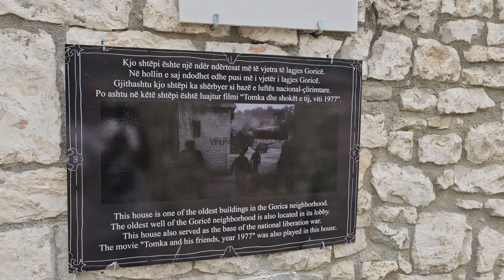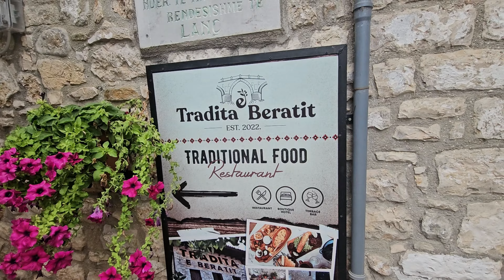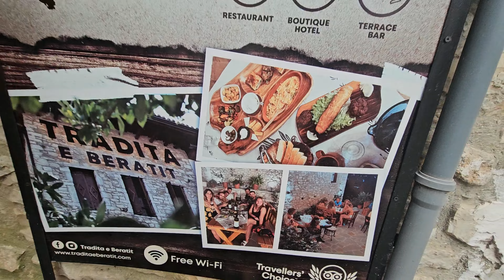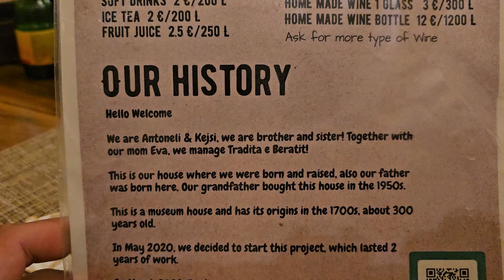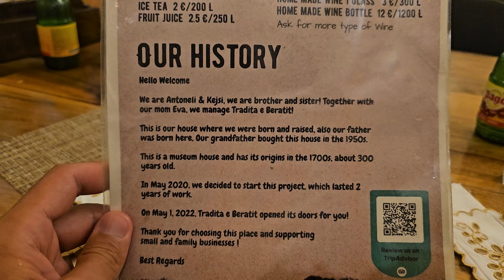Mâncăm Traditional în Munții din Albania!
Am mâncat traditional în Berat, un orășel în munții din Albania, la 85 km depărtare de Vlore, cazarea noastră!